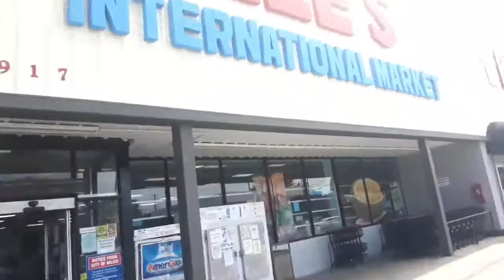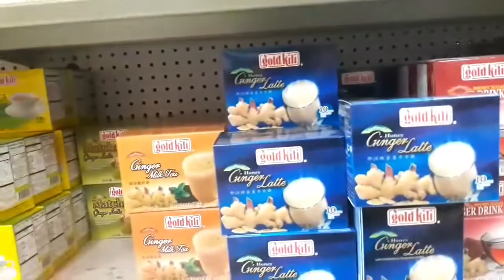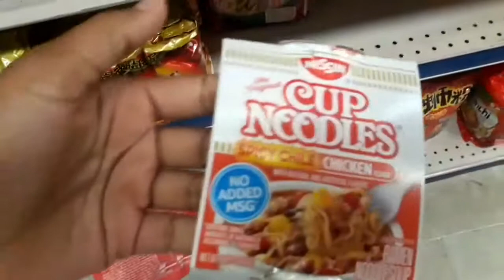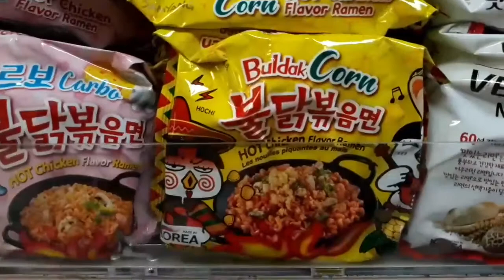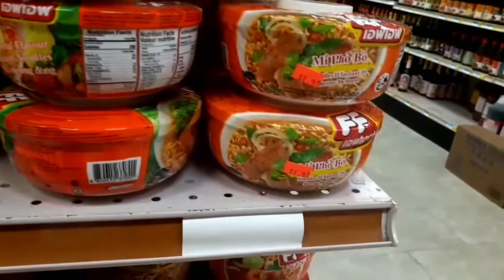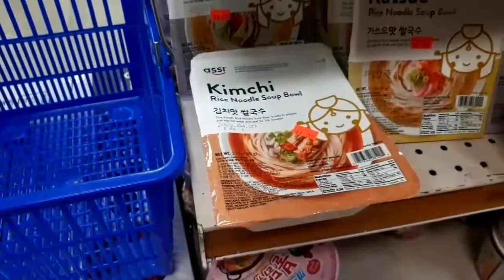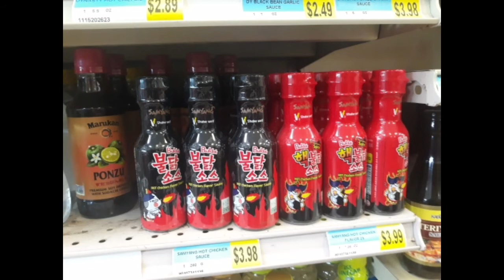The International Market -Biloxi, MS. Pt.1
Went to visit our local international market in Biloxi, MS. Were we found plenty of eastern Asian fruit, snacks, breads, coffees, juice, ect. They also have a meat market I forgot to capture the meat selection on film. I will make sure to do so next time a visit. I'll call that video

"International Market Pt. 2". Its very interesting. It never smells good in the market the store have a rotten smell. I'm not sure why but after you get past the smell it is a very cool market with a verity of foods to choose from.

The kids enjoy the spicy noodles, yogurt, and jello snacks. They love to buy the cute bowls and chop sticks.

 I love the fresh coconut juice and natural drinks the serve cold. I like some of the candies too. Next time I visited I plan to buy some sweet rice wrapped in a banana leaf.

My mother love the fried egg rolls and sesame balls they sell hot and ready.

I'm going to try dragon fruit on day and I'll share a review.

The girls will be posting their video this week as they try their noodles.